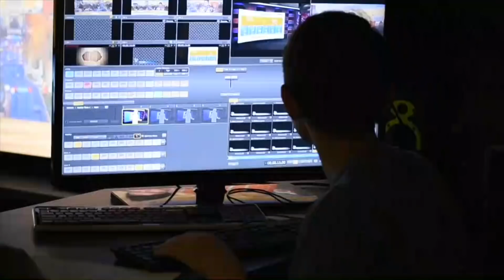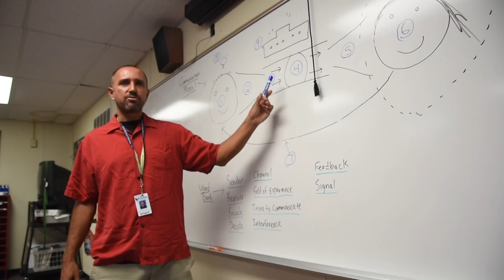Your Morning Announcements 9/27/18